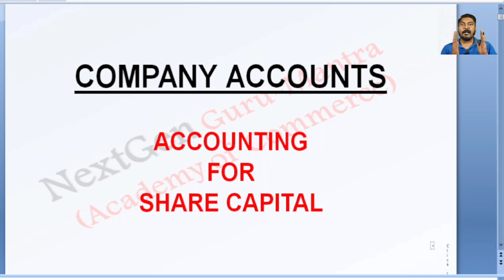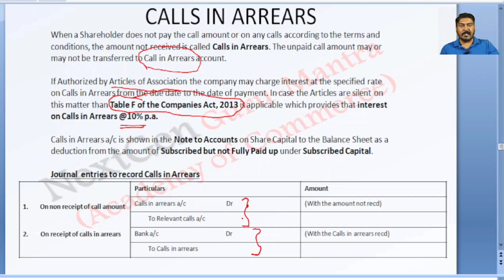Calls in Arrears (Accounting for Share Capital)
Calls in Arrears is important topic that is frequently asked in examinations. Theory part and accounting treatment of the same is a must understand.